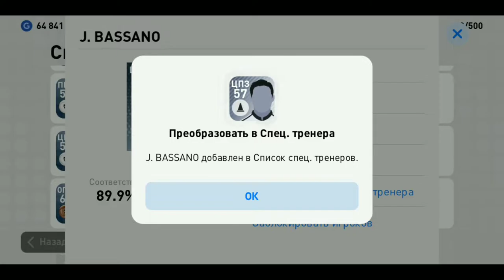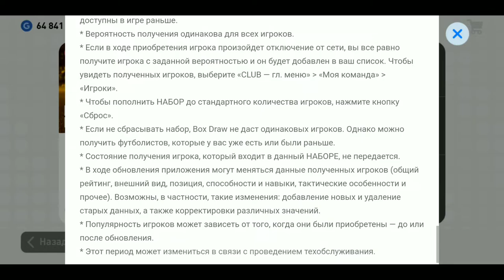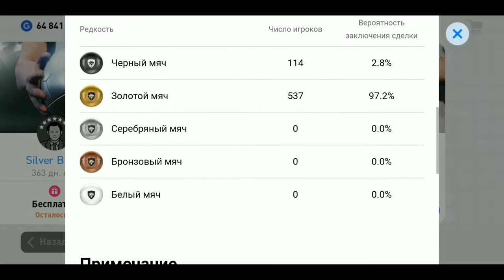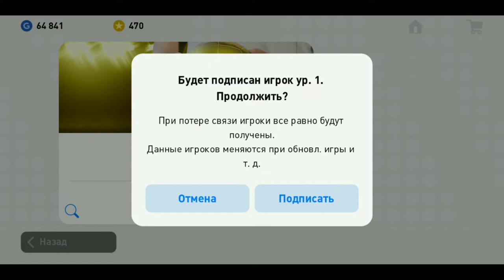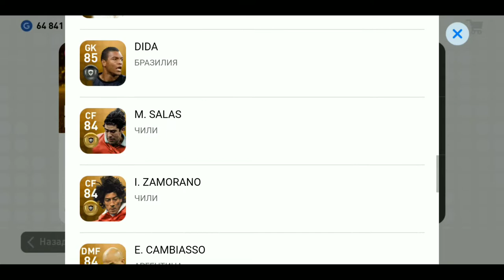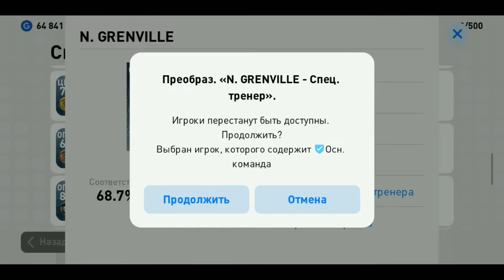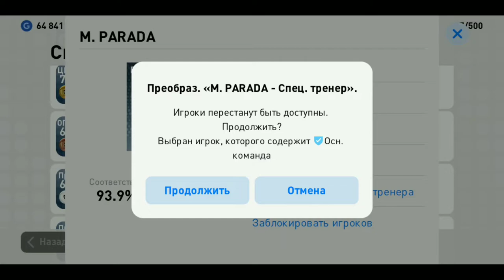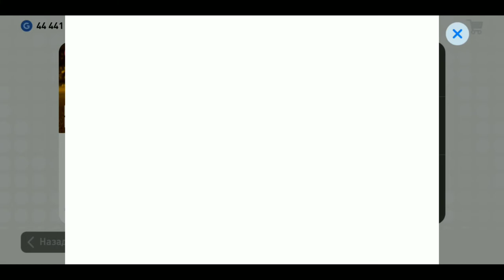ВЫПАЛА ЛЕГЕНДА В ПЕС 19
В сегодняшнем видео я играл в пес, точнее открывал пакцы)

Оптимизация: pes 2019, pes 19, pes 2019 myclub, myclub, майклаб, майклаб паки, открытие паков, первые паки, pack opening, пак опенинг, ball opening pes 2019, pro evolution soccer 2019, открыл паки, поймал в паке, бекхэм, неймар, легенда, ромарио, пес, fifa 19, обзор pes 2019, карьера, лица, футбол, антон чейз, sopromgame, griogame, стадионы, патч, карьера за игрока, карьера pes 2019, юмор, pes2019, pesmobile, pesmobile2019, hackpes, hackpesmobile, pes2018, fifa, football, fifa mobile, blackball, пакоппенинг, песмобайл, пес2019, winningeleven, winningelevenmobile, паки, agent, open agent, android, mobilefootball, soccer, mobilesoccer, мобильныйфутбол, мобильныеигры, игра, паки фифа 19, фифа, повезло, легенда в паке, информ в паке, бэкхем, паки пес 2019, паки пес 19, паки pes, паки pes 2019, паки pes 19, стань легендой, май клаб 2019, pes my club 2019, fifa 18, pes 2019, pro evolution soccer, креатив 7 плей, фифа 18, ultimate team, creative7play, фиферы, kefir pes, серега, challenge, кефир, beckham pes 2019, креатив, пес 19, паки в пес, my club pes, открыли паки в пес, pack pes 19, паки с братом, открыли паки, felix fifa, pes 2019 паки, pes 2019 demo, pes 2019 обзор, джетфифа, угадайка, помал, pes, pes 2019 gameplay, pro evolution soccer 2019 demo, konami, pes 2018, пес 2019, gameplay, pes 2019 mobile, pro evolution soccer 19, pro evolution soccer 2018, ronaldo, finikland, russes, руссес